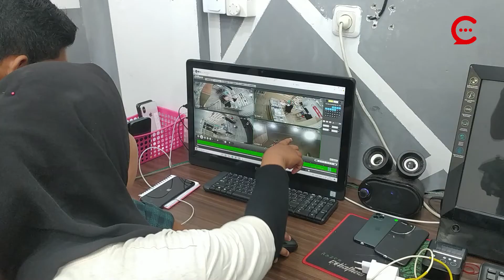HITUNGAN DETIK, PELAKU BERHASIL BAWA KABUR SEPEDA MOTOR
DALAM HITUNGAN DETIK, KAWANAN PENCURIAN KENDARAAN BERMOTOR ATAU CURANMOR BERHASIL MEMBAWA KABUR SATU UNIT SEPEDA MOTOR YANG TERPARKIR DI DEPAN TOKO PONSEL . AKIBATNYA KORBAN MENGALAMI KERUGIAN HINGGA BELASAN JUTA RUPIAH.